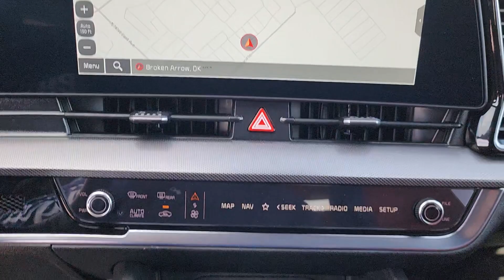2025 Kia Sportage SX-Prestige OK Tulsa, Broken Arrow, Owasso, Bixby, Green Country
New 2025 Kia Sportage SX-Prestige available at Ferguson Superstore located in 1601 N Elm Pl, Broken Arrow, OK, 74012. Servicing the Tulsa, Broken Arrow, Owasso, Bixby, Green Country area.